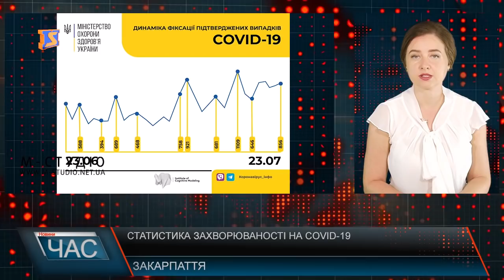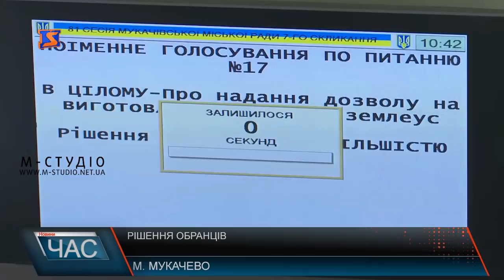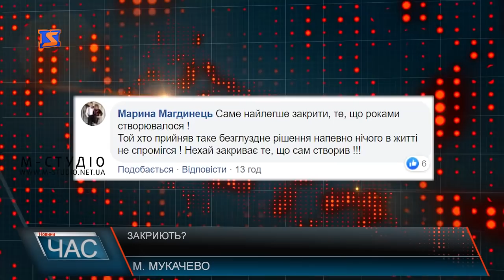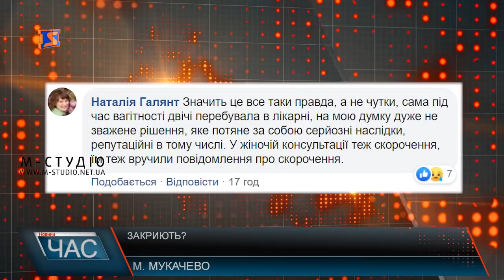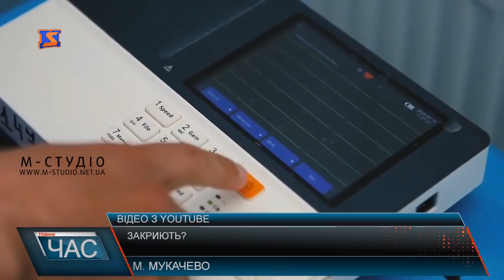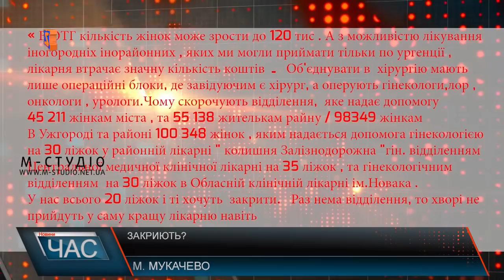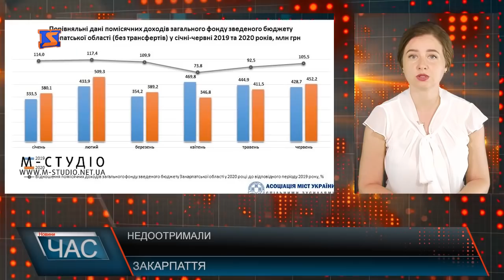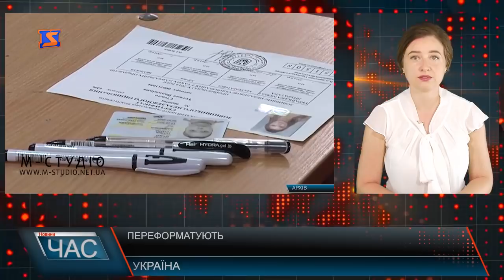Програма “ЧАС”. Hовини Закарпаття за 23 липня 2020 року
Засідали. Депутатські рішення.
Зустріч з громадськістю. Проблеми району.
 Облаштування тротуарів. Субвенція для розвитку